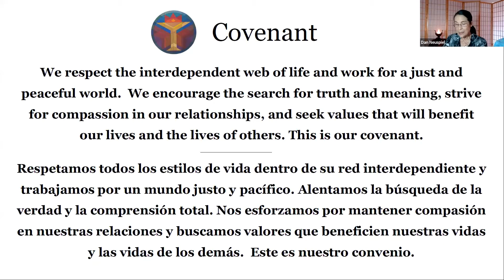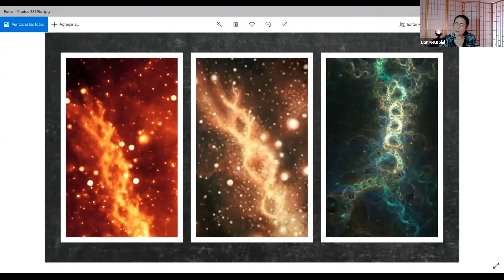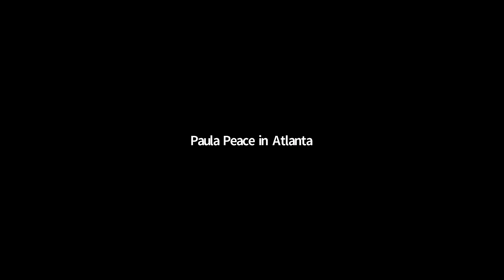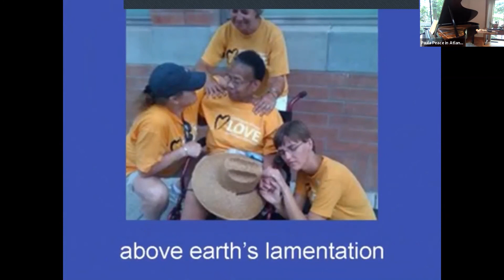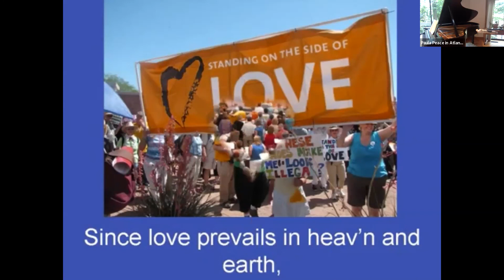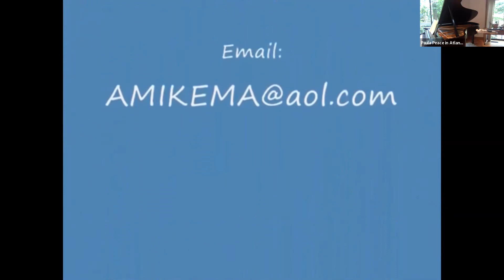"What Sustains Me? Beauty, Art & Connectedness" -- Cathy Canepa, Paula Peace, and Joan Wolf -July 19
UUFellowship members Paula Peace and Cathy Cánepa share their personal sources of sustenance and remind us of resources we can all access. In music, dance, and meditation, the service will speak to our hearts. Joan Wolf, a Buddhist in the Thich Nhat Hahn tradition, offers a guided meditation. Chilean musician Yaya Fuentes performs music on the hang, an instrumental cousin to the steel drum.

Music

Pianist Paula Peace
Edvard Grieg: Arietta, Opus 12, no. 1 from “Lyric Pieces”
Fréderic Chopin: Nocturne in E Major, Opus 62, no. 2

Narek Hakhnazaryan, Cello and Noreen Polera, Piano

Sergei Rachmaninov: Sonata for Cello and Piano in G minor, III: Andante

Participants
  Cathy Cánepa and Paula Peace, Speakers
  Rev. Tom Rosiello, Minister
  Joan Wolf, Guest Meditation Leader
  Yaya Fuentes, Guest Musician
  Dr. Dan Neuspiel, UUFSMA Board President &
  COVID19 Task Force
  Paula Peace, Pianist

  Diego Vargas, Audio/Visual Technician
  Joseph Plummer, Video Editor